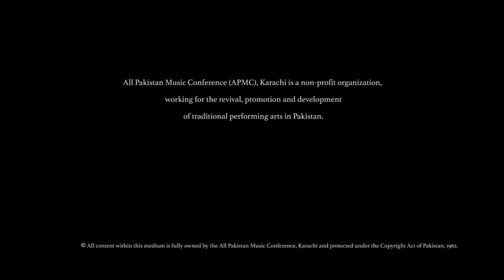Raag Charukeshi by Ustad Ashraf Sharif Khan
Ustad Ashraf Sharif Khan accompanied by Ustad Bashir Khan, performs for All Pakistan Music Conference, Karachi's Annual Festival 2016